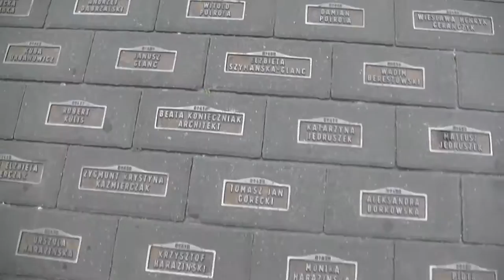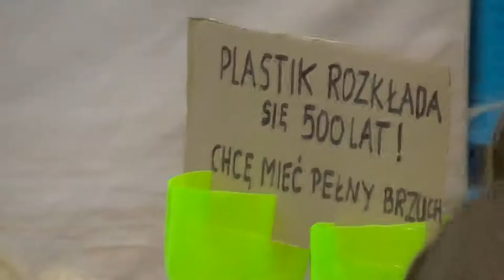Mixer regionalny - Łódź 2016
Krótka relacja z łódzkiego mixera regionalnego latem 2016 roku - goście z regionu i spoza Polski. Ilustracja muzyczna: JAC - Blue street (lic. CC-BY-SA-NC).
A short video-report from the Lodz Regional Mixer in summer of 2016 years - visitors from the region and outside of Poland. Music: JAC - Blue street (lic. CC-BY-SA-NC).